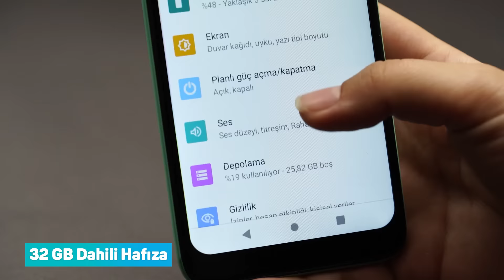Aldın Aldın! | 28 Temmuz